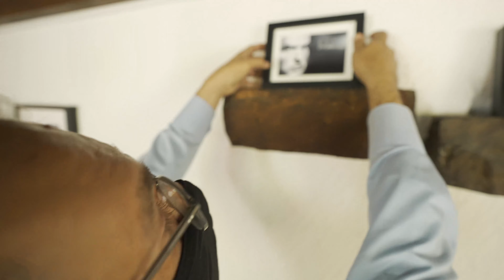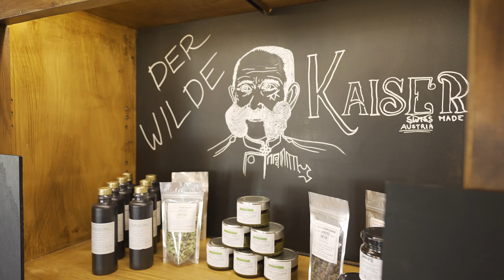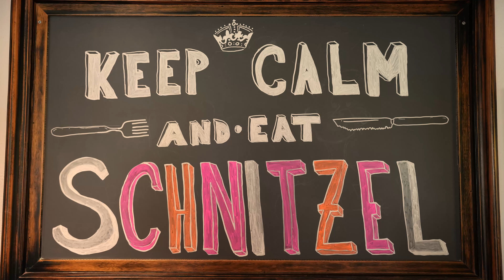Der Wilde Kaiser - das Restaurant in Zumikon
Der Wilde Kaiser Beisl 2.0- Österreichische Kochkultur im Herzen von Zumikon.
Nach dem grossen Erfolg des Popup Restaurants in Witikon kann man nun die verschiedenen Köstlichkeiten etwas länger genießen. Mindestens bis Ende Mai 2022 bleibt uns das Restaurant erhalten.
Neu gibt es auch einen kleinen aber feinen Weinshop wo man edle Tropfen und andere Spezialitäten erstehen kann und ausserdem kann man im angegliederten Hotel angenehm übernachten.
Der Wilde Kaiser kann sowohl mit dem Auto (es gibt genug Parkplätze) oder mit der Forchbahn (die nächste Haltestelle ist nur wenige Meter entfernt) sehr gut zu erreichen.
Wie immer schafft das unglaubliche Wirts-Paar eine wunderbare Stimmung zu verbreiten und die Küche ist ein wahrer Genuss. Mein wähnt sich fast im Herzen von Wien...

Der Wilde Kaiser Beisl 2.0
Dorfstrasse 21
8126 Zumikon

Conflicts of Interest: ich bin bei diesem Film nicht ganz neutral geblieben - ich liebe dieses Restaurant!